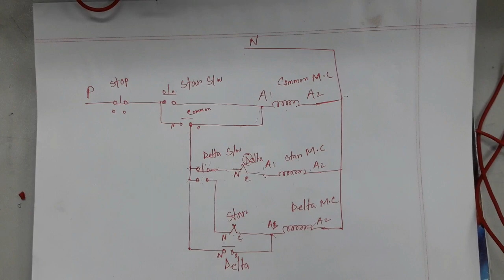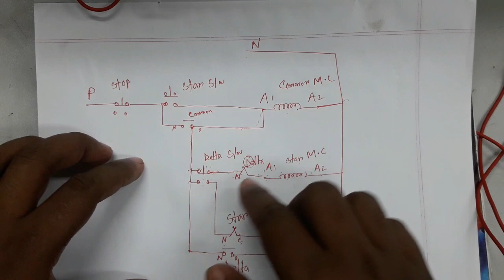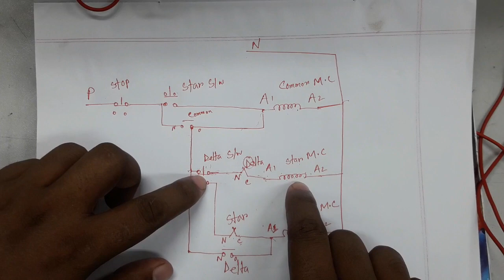how does work manual star delta starter.learn motor control system